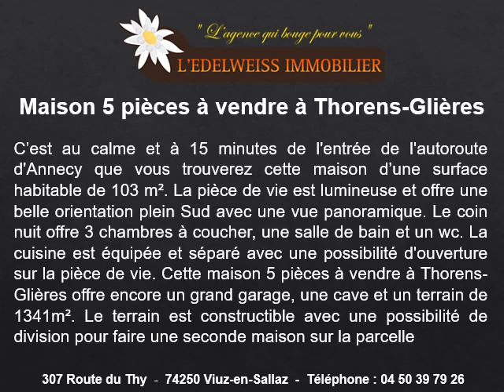Vente maison 5 pièces à Thorens-Glières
Vente maison 5 pièces à Thorens-Glières en direct au 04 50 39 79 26
Vente maison 5 pièces au prix de 415000 euros pour 103 m2, 3 chambres, 1 salle de bain, 3 parkings, 1 garage, 1 terrasse, chauffage individuel et un terrain de 1341m2